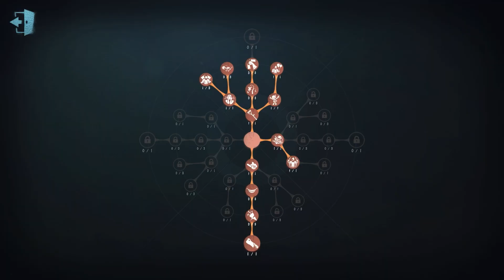#1034 3rd Geisha | Pro Player | Lakeside Village | Identity V